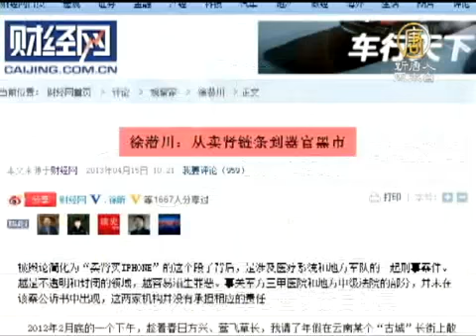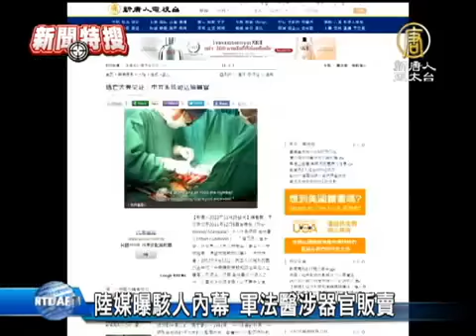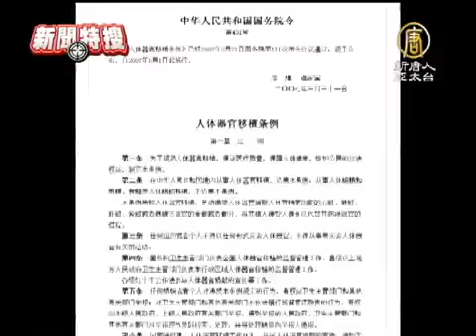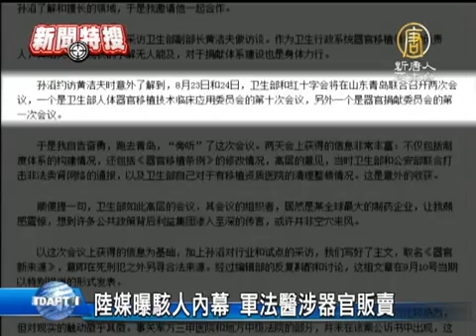【中共活摘器官 中國真相最新新聞】禁聞]陸媒曝駭人內幕 軍法醫涉器官販賣